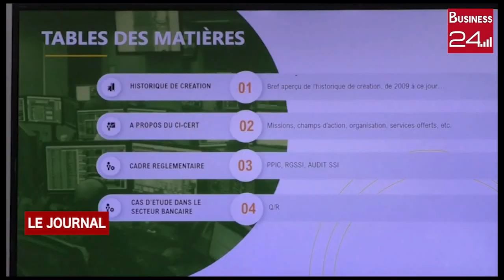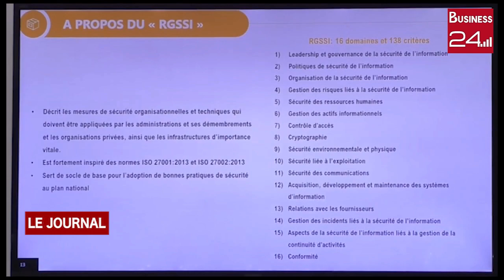CYBERSECURITE: L'ARTCI lance ses journées portes ouvertes à l'ensemble des acteurs financiers